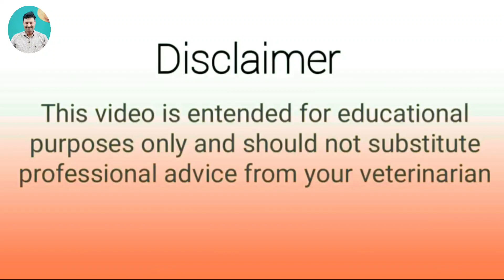पशुओं को रात में खाना देना सही या गलत